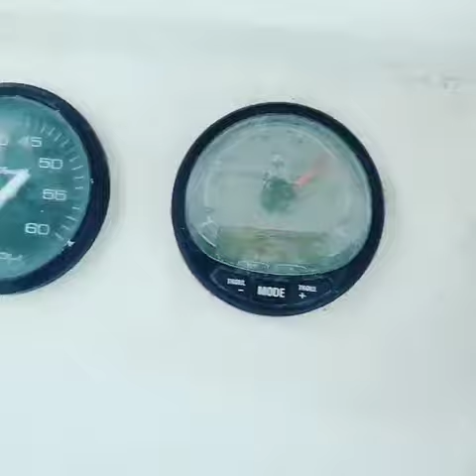Used 1993 Fountain 25 Sport Fish for sale in Seminole Florida 33772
1993 Fountain 25ft. 2010 Mercury 225hp Just under 600 hours on motor. Smart gauges trailer 2017 Garmin! ONLY OFFERED BY @USACOASTALMARINE @usacoastalyachtsales
to view all photos and videos!